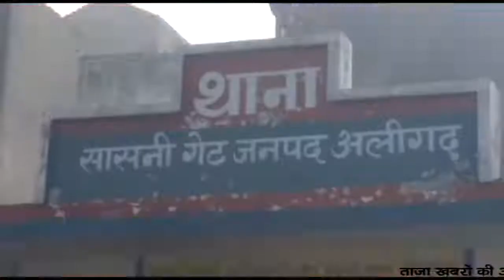Aligarh-अपहरण हुई युवती की बरामदगी न होने पर शकुंतला भारती ने किया थाना घेराव का एलान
थाना सासनी गेट क्षेत्र के पला साहिबाबाद में  कुछ दिन पूर्व एक युवती गैर संप्रदाय के युवक के साथ  चली गई थी,,  जिसको लेकर संप्रदाय में  तनाव की स्थिति बनी हुई थी  अपहरण के कई दिन बीत जाने के बाद भी युवती का कोई सुराग अब तक पुलिस नहीं लगा पाई,,  जब इस पूरे प्रकरण की बाबत पूर्व मेयर शकुंतला भारती को पता चला  तो वह अपने तमाम कार्यकर्ताओं के साथ थाना सासनी गेट पहुंच गई  और सीधे पुलिस को चेतावनी देते हुए कहा कि अपने सैकड़ों कार्यकर्ताओं के साथ थाने का घेराव करेंगी,,

वीओ- दरअसल आपको बता दें कि थाना सासनी गेट क्षेत्र के पला साहिबाबाद मोहल्ले से विगत दिनों गैर संप्रदाय के युवक के साथ एक युवती चली गई थी,, जिसको लेकर पुलिस उस युवती का अभी तक कोई सुराग नहीं लगा पाई है वही युवती के परिजन आला अधिकारियों के चक्कर काटने को मजबूर है इस पूरे प्रकरण को लेकर इस संबंध में एसएसपी से भी लिखित प्रार्थना पत्र दिया गया है,, परिजनों का कहना है कि युवती की जल्द से जल्द पुलिस बरामदगी कराएं,,वहीं इस पूरे मामले को लेकर जब शकुंतला भारती को जानकारी हुई तो वह अपने तमाम कार्यकर्ताओं के साथ थाना सासनी गेट पहुंच गई और थाना अध्यक्ष को चेतावनी देते हुए कहा कि जल्दी अगर पुलिस अपनी कार्यशैली के चलते युवती को बरामद नहीं करा पाई तो वह थाने का घेराव करेंगी,, वहीं दूसरी तरफ युवती के परिजनों का कहना है कि जिस युवक के साथ युवती गई है वह घर संप्रदाय का है युवती को बहला-फुसलाकर अपहरण करके ले गया है वही संबंध में पुलिस के आलाअधिकारियों का कहना है पूरे मामले की छानबीन की जा रही है जल्दी युवती को बरामद कर लिया जाएगा,,